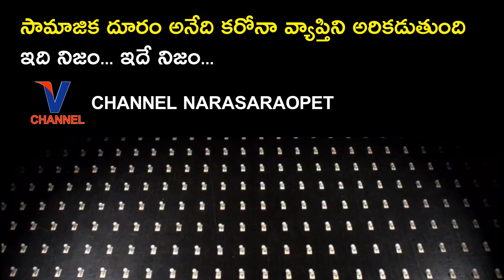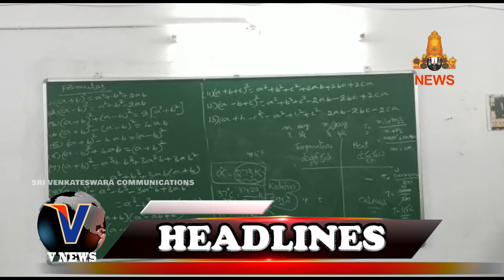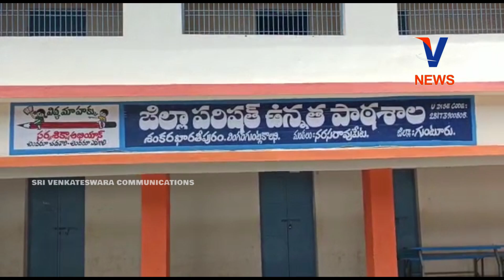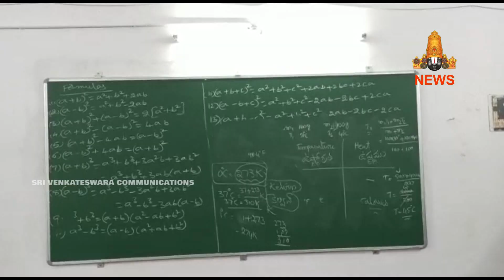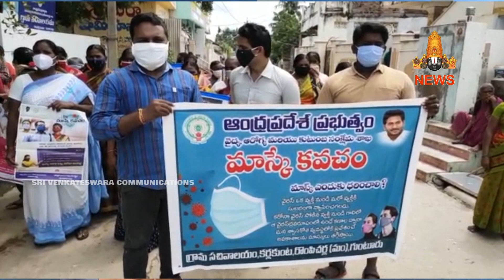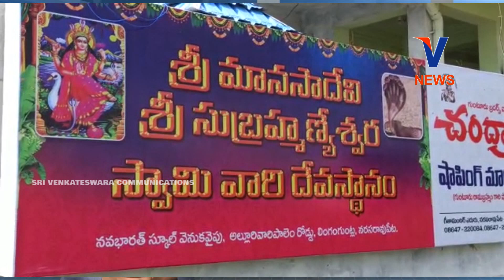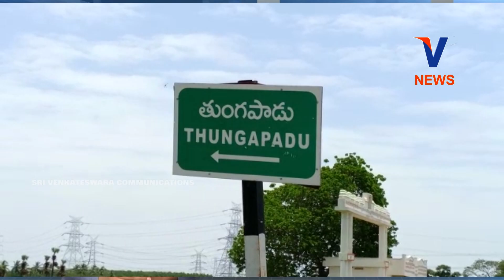15 OCTOBER 2020 V CHANNEL NEWS NARASARAOPET